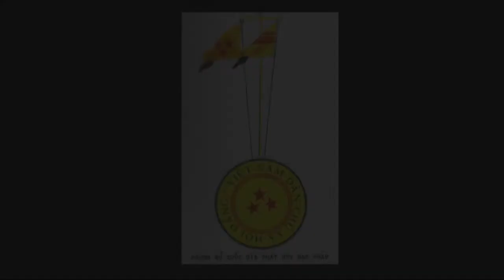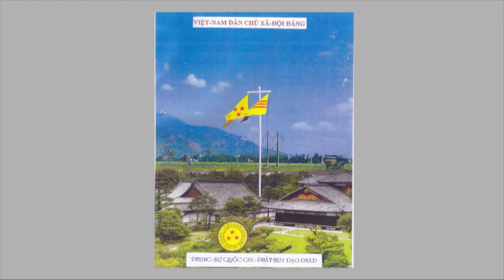PGHH BAI 103 PART 01